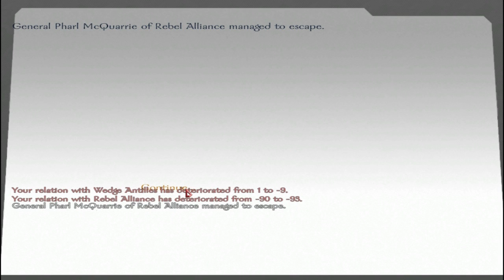Star Wars Conquest part 16: Insane battle